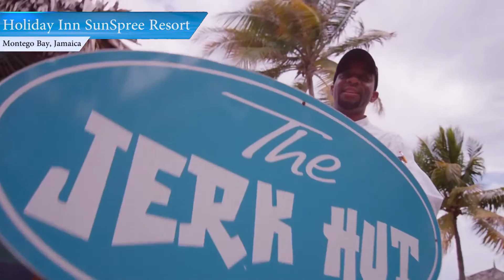Member Trip Holiday Inn SunSpree Resort Montego Bay Jamaica